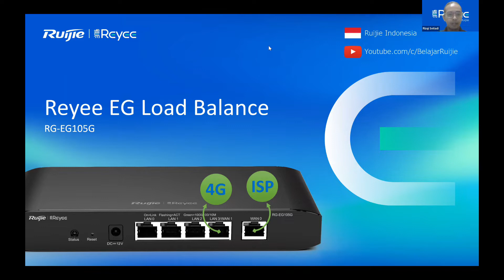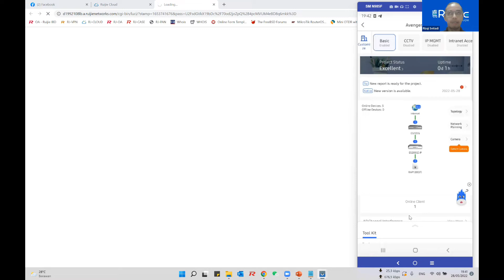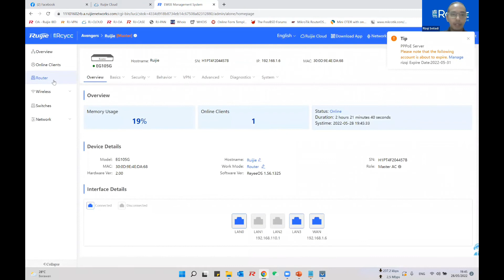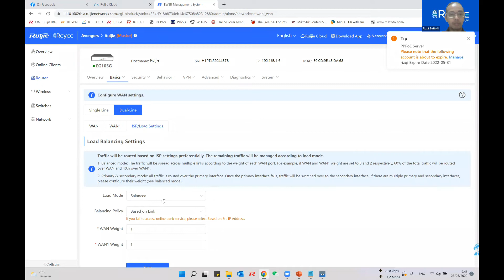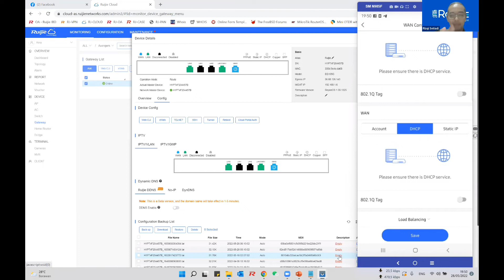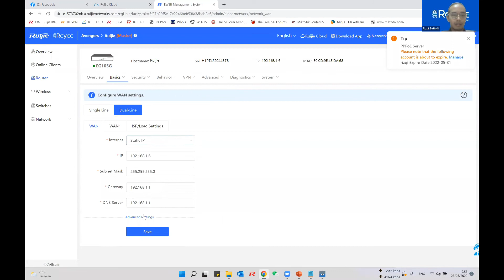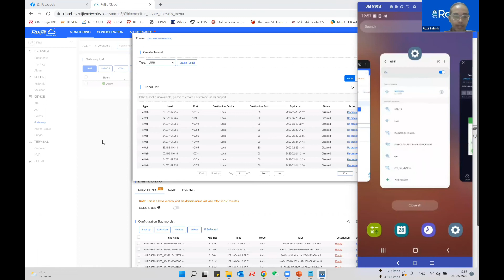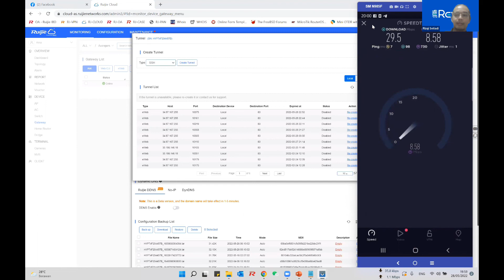Pengetesan Fitur Load Balance di Reyee RG-EG105G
Tujuan pengetesan untuk memastikan berapa total bandwidth yang didapat setelah digabungkan dan bandwidth masing-masing uplink / WAN / ISP.